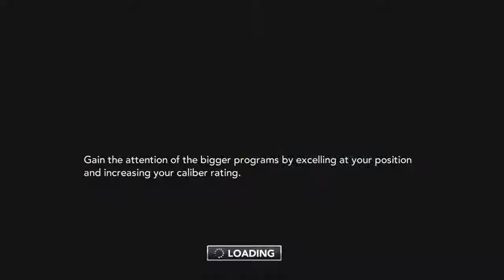NCAA Football 14 Road to Glory Quarterback/Strong Safety part 7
This is another High School matchup in my Road to Glory career in NCAA Football 14 with live commentary.